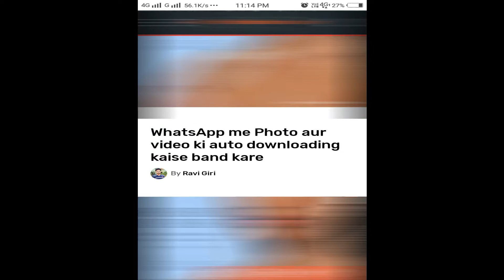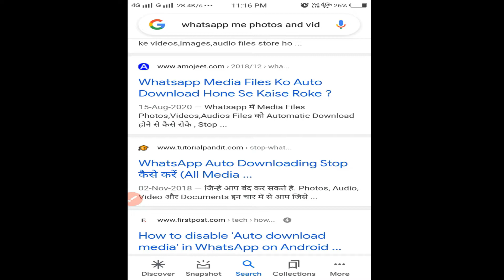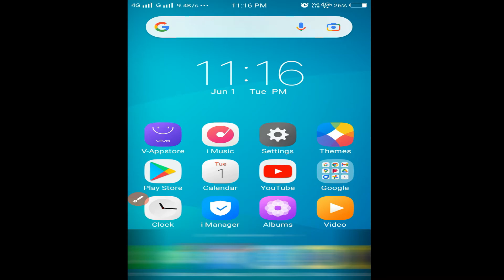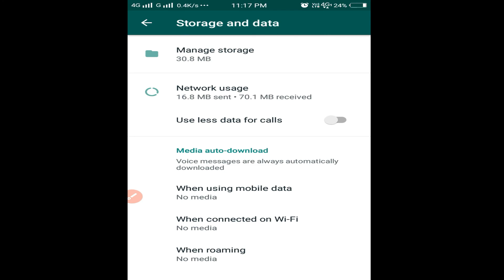व्हाट्सएप्प की ऑटो डाउनलोडिंग कैसे बंद करे | whatsapp me automatic download kaise band kare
Hello friends aap ko hum is video mein whatsapp ke auto downloading tricks ke baarein mein jo trick bahut hi amazing hai aap ka data whatsapp ke auto downloading features se jyada loss hota hai to ye tricks follow kar ke aap apni data save rakh sakte hai.